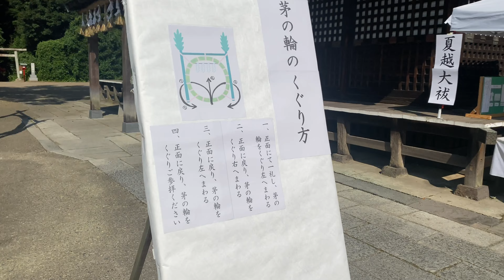【埼玉県一人旅】鷲宮神社に行ってきた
あのアニメで有名な神社です(*´ω｀*)